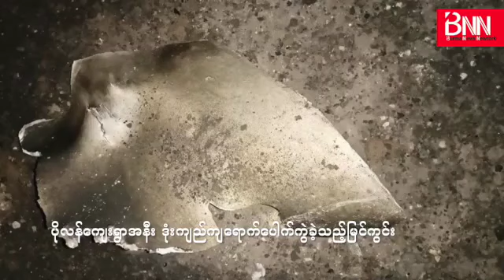နိုဝင်ဘာ ၁၆ ရက်နေ့ ပင်တဂွန်စစ်ဌာနချူပ်က သတင်းစာရှင်းပွဲ ကောက်နုတ်ချက်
နိုဝင်ဘာ ၁၆ ရက်နေ့ ပင်တဂွန်စစ်ဌာနချူပ်သတင်းစာရှင်းပွဲ ကောက်နုတ်ချက်
၁၈/၁၁

“စာရွက်ပေါ်က စစ်ပွဲနဲ့  တကယ့်စစ်ပွဲဆိုတာ အများကြီး ကွာခြားပါတယ်။ အထူးသဖြင့် သွေးထွက်သံယိုနဲ့ လူတွေသေဆုံး တင့်ကားတွေပေါက်ကွဲမီးလောင်ချိန်မှာ ကွာခြားသွားတာပါပဲ။  ၁၉၇၉ ခုနှစ် ဗီယက်နမ်စစ်ပွဲပြီးကတည်းက တရုတ်မှာ တိုက်ပွဲအတွေ့အကြုံ မရှိပါဘူး။ ထိုင်ဝမ်ကျွန်းကို ကျူးကျော်ဖို့ ရေလက်ကြားကိုဖြတ်တိုက်ရတဲ့အတွေ့အကြုံ တရုတ်မှာ မရှိဘူး"

“အဝေးကနေ ဒုံးကျည်တွေနဲ့ပစ်လို့ရမယ်။  ဒါပေမဲ့ ရေလက်ကြားကိုဖြတ်ပြီး တော တောင်ထူထပ်တဲ့ တိုင်ဝမ်ကျွန်းပေါ်ကို တက်သိမ်းဖို့ဆိုတာ တရုတ်အတွက်  အလွန်ခက်ခဲပါလိမ့်မယ်။ ခက်ခဲ တဲ့ကြားက လုပ်ခဲ့မယ်ဆိုရင်တော့ နိုင်ငံရေးအမှား၊ ပထဝီအမှား၊ ယူကရိန်းမှာ ပူတင်လုပ်ခဲ့တဲ့ အမှားနဲ့ ဆင်တူတဲ့ မဟာဗျူဟာအမှားပဲ ဖြစ်လိမ့်မယ်”

(နိုဝင်ဘာ ၁၆ ရက်နေ့ ပင်တဂွန်စစ်ဌာနချူပ်သတင်းစာရှင်းပွဲမှ အမေရိကန်ပူးတွဲစစ်ဦးစီးချုပ်များ ဥက္ကဌ ဗိုလ်ချုပ်ကြီး မာ့ခ် မီလီ ပြောကြားချက်)